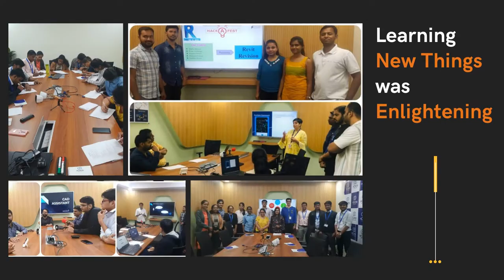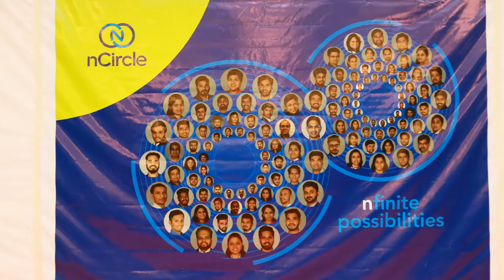Life at nCircle Tech - A walking down the memory lane before Pandemic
With the Ongoing Pandemic, Office has become just table, chair, computer and video meetings!

We simply miss our colleagues, our team, and we miss the ease of collaborating with them at the workplace. We also miss the side chats, lunch tables, lively discussion in and out of the meeting halls and the smell of the canteen's perfect coffee and chai.

Here's a glimpse of what we are missing. Eagerly waiting to experience this happiness together again.

Tell us what you are missing the most from your memories of the office in the comments.